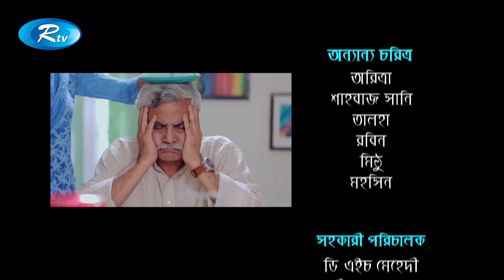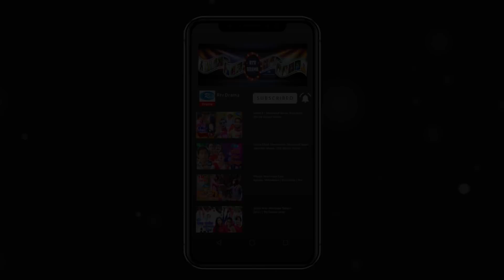Bishoyti Paribarik | EP 21 | ft. Chanchal, Saju, Faria, Moushumi, Mishu | Rtv Drama Serial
Drama Serial : Bishoyti Paribarik | বিষয়টি পারিবারিক
Episode : 21
Cast:  Chanchal Chowdhury, Sazu Khadem, Sabnam Faria, Mousumi Hamid, Rashed Mamun Apu, Fakhrul Basher Masum, Nusrat Zahan Papia, Shrabanti Akter, Shelina, Md Sabbir Hossain, Ariya Arittra, Talha Khan, Robiul Robin, Shahbaz Sunny
Script & Direction: Imraul Rafat (ইমরাউল হুদা রাফাত)

- Team RTV